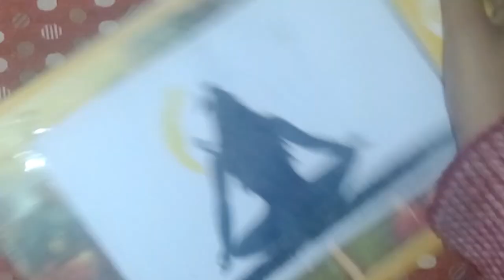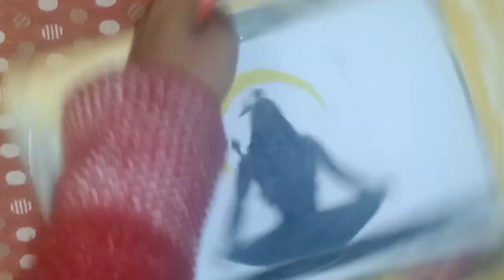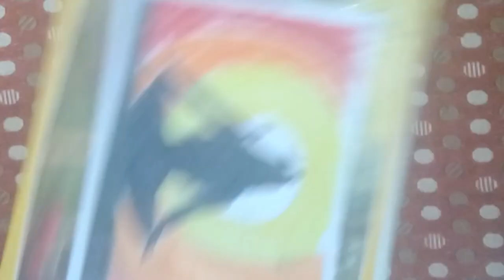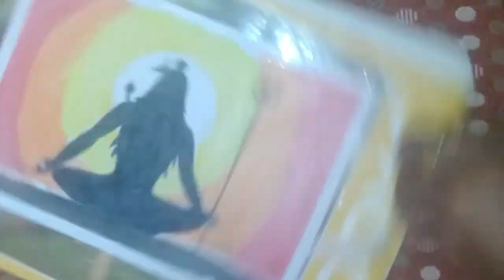Lord shiva drawing using oil pastel step by step | Mahashivratri drawing | Mahashivratri poster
hello guyz...

In this video i have shared how to draw lord shiva drawing steo by step.

plz support guyz.

for suggestions & queries plz comment...

u can follow me on: Instagram - mona_diys

lord shiva drawing pictures,
lord shiva drawing videos,
lord shiva drawing easy,
lord shiva drawing images,
lord shiva drawing with oil pastels,
lord shiva drawing step by step for beginners,
lord shiva drawing with colour,
lord shiva sketch drawing step by step,
how to drawing lord shiva,
drawing of lord shiva,
lord shiva oil pastel drawing,
lord shiva simple drawing,
lord shiva shadow drawing
mahashivratri drawing easy,
maha shivaratri drawings,
drawing for mahashivratri,
drawing of mahashivratri
shiva drawing,
shiva drawing easy,
shiva drawing pictures,
shiva drawing colour,
shiva drawing cartoon,
shiva drawing drawing,
god shiva drawing easy,
god shiva drawing,
god shiva drawing images,
shiv ganesh drawing,
shiv drawing images,
shiv ji drawing,
shiv ji ki drawing,
shiva ki drawing,
shiv bhagwan ka drawing,
shiv ki drawing,
shiv shankar ki drawing,
shiv bhagwan ki drawing,
shiv kumar swamiji drawing,
shiv kumar swami drawing,
shiv ka drawing,
shiva lingam drawing images,
oil pastel drawing shiva,
drawing of god shiva,
drawing of shiv ji